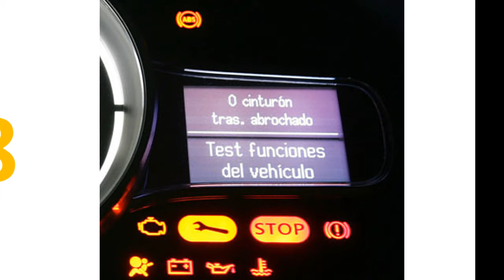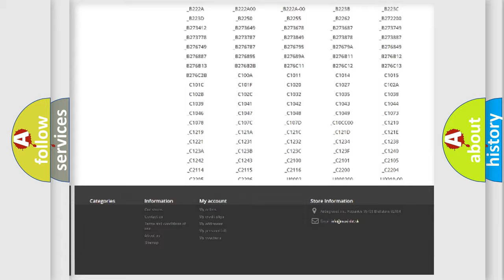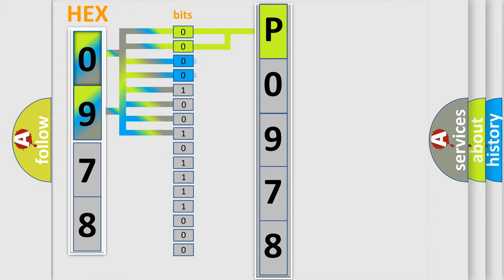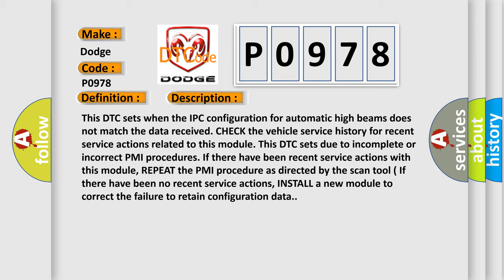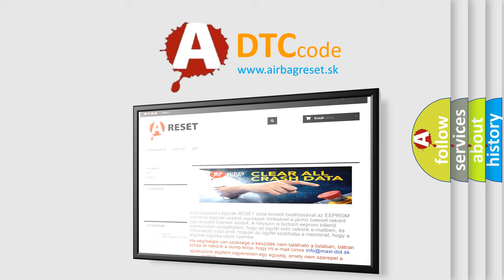DTC Dodge P0978 Short Explanation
Contents:
0:21 Basic DTC analysis according to OBD2 protocol standard.
1:48 Insight into programming
2:58 A diagnostically understandable description of the Diagnostic Trouble Code
3:05 Basic error definition

Make:
Dodge
Code:
P0978
Definition:
Invalid Data Received from Headlamp Control Module "B": Invalid or Incomplete Configuration
Diagnosis:
This DTC sets when the IPC configuration for automatic high beams does not match the data received. CHECK the vehicle service history for recent service actions related to this module. This DTC sets due to incomplete or incorrect PMI procedures. If there have been recent service actions with this module, REPEAT the PMI procedure as directed by the scan tool ( If there have been no recent service actions, INSTALL a new module to correct the failure to retain configuration data.